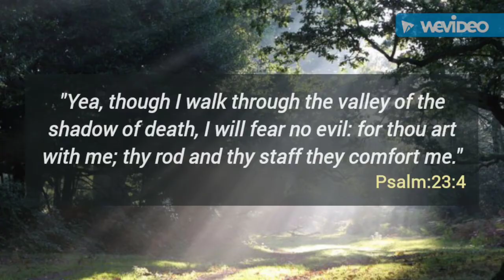Sorry Not Going Live Kellie is Sick.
Eric and Kellie aren't going live due to Kellie is Sick. Please keep her in your prayers! 🙏🙏🙏🙏